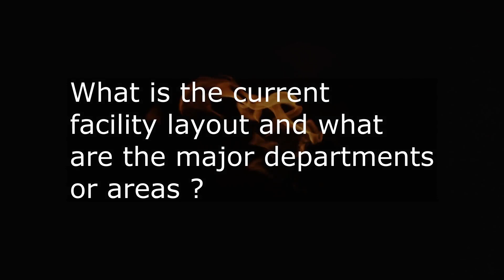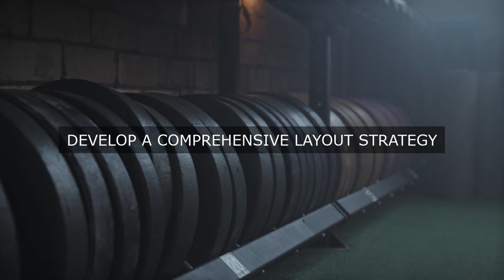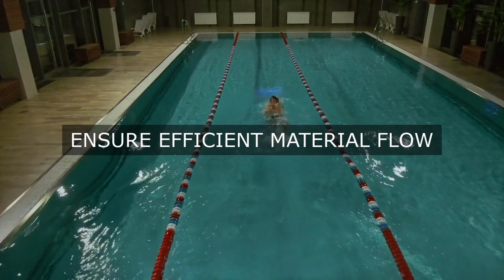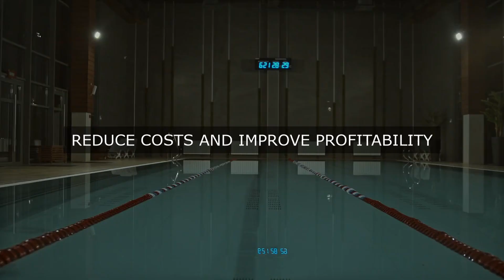Decoding Facility Layout: Cutting Through Ambiguity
Master Facility Layout Operational Excellence. Get answers, advanced guidance, how-to's & workflows. Includes customized assessment, critical capability analysis & recommendations.

Facility Layout Success Formulas in the Video:

Identify the facility manager as the primary person responsible for defining the current facility layout.

Conduct a thorough walk-through of the facility to identify major departments or areas.

Develop a detailed floor plan to visualize the operational space.

Categorize departments or areas into zones for easier management.

Determine the specific components that make up each department or area.

Identify the production flow and material handling processes.

Analyze the current layout`s strengths, weaknesses, opportunities, and threats (SWOT analysis).

Involve key stakeholders in the layout definition process to ensure accuracy.

Use software or tools to create a digital model of the facility layout.

Regularly review and update the facility layout to reflect changes or improvements.

Transform Your Facility's Efficiency: Mastering Facility Layout for Operational Excellence

Unlock the secrets to optimizing your facility's layout and watch your productivity soar! This comprehensive guide is packed with the most important questions to ask about facility layout, along with long and detailed solutions, practical case studies, and actionable steps to implement immediate change.

- Discover how to design a layout that maximizes workflow, reduces waste, and increases productivity

- Learn how to identify and eliminate bottlenecks, and implement efficient material flow

- Get access to real-world case studies with practical examples, highlighting what works and what doesn't

- Benefit from unique perspectives and insider knowledge gained from personal experiences

- Follow detailed workflows, complete with timelines and clear roles and responsibilities for each step

But that's not all! This toolkit comes with a FREE, accompanying self-assessment digital downloadable tool to help you:

- Evaluate your facility's current layout and identify areas for improvement

- Develop a roadmap for implementation, complete with actionable steps and timelines

- Track your progress and celebrate your successes

Don't let inefficient facility layout hold you back any longer. Mastering Facility Layout is the ultimate guide to unlocking the full potential of your facility. Get ready to transform your operations and reap the rewards of increased productivity, reduced costs, and improved customer satisfaction.

Work-With-You Warranty